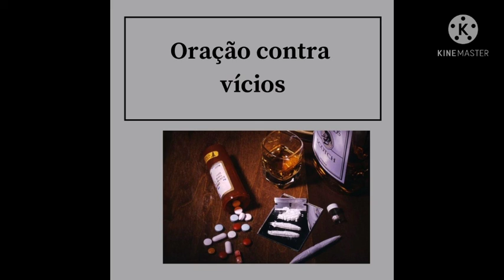Oração contra VÍCIOS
Olá, Seja Bem-vindo(a) ao nosso canal!
Buscamos falar sobre espiritualidade de uma forma geral, mas somos umbandistas e sempre teremos conteúdos relacionados a religião.
Vamos citar assuntos que você pode ou não gostar, concordar ou achar legal; mas o nosso maior intuito é transmitir o que for possível sobre o que aprendemos até hoje em relação a espiritualidade, se você busca conhecimentos, você está no lugar certo. 📚
Aproveite o que for bom para você, comente nossos vídeos e interaja conosco; conhecimento deve ser trocado; mas lembre-se de RESPEITAR A TODOS, esse é o maior ensinamento que precisamos em vida. ♥️
Axé para quem é de Axé! 🙌🏻
Entre em contato📲 (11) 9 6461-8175 ou se preferir clique

Visite nosso site:
Centro Umbandista Estrela Dourada (infotecweb.eti.br)